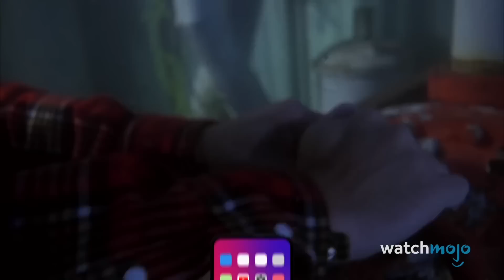Top 10 PLAGI ASSURDI di FILM che... però SONO BELLI!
Un po' di plagetti e plagini involontari ma manco più di tanto, che voglio emulare e per una volta, incredibile... ci riescono! Sono dei buoni film, consigliati per un uggioso fine settimana!